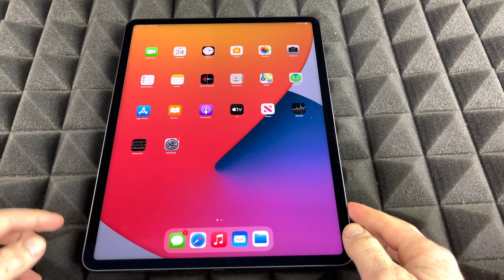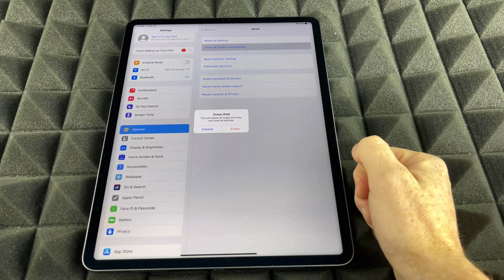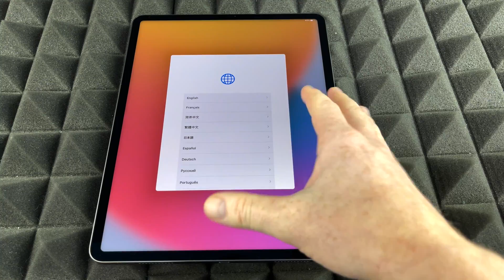How to Factory Reset your iPad in iOS 15 / iPadOS 15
Factory Restore iPad